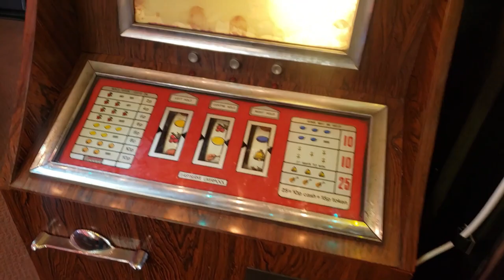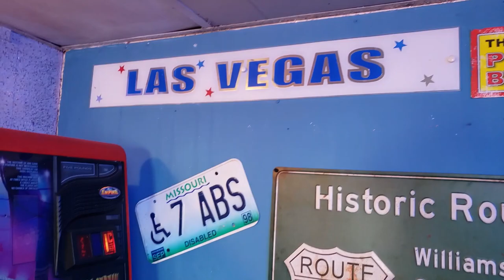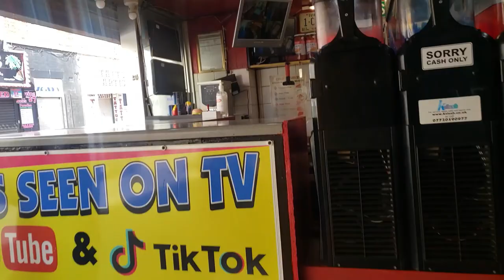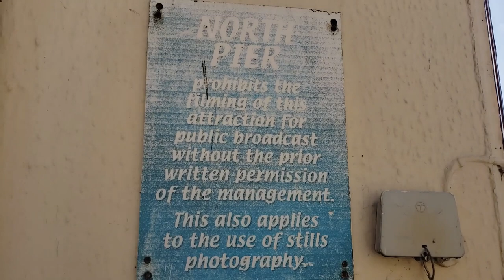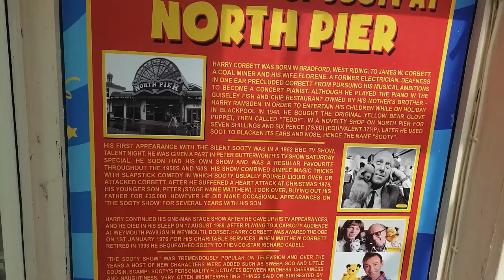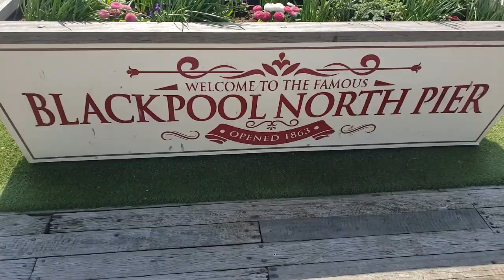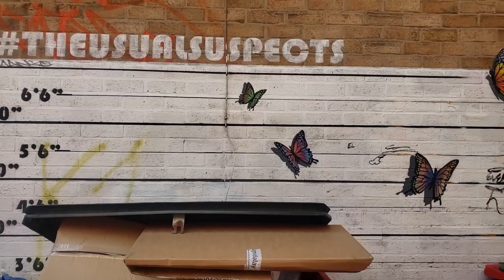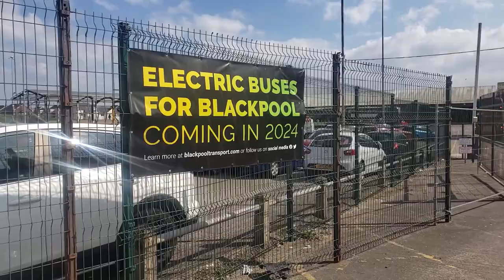Higgitt's Las Vegas Arcade Blackpool & £1 Burger Bar blackpool